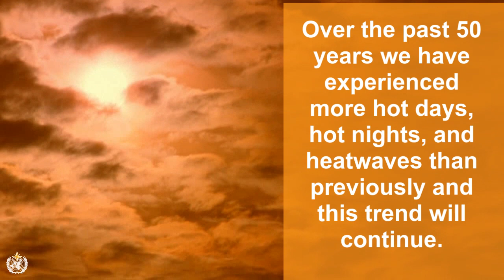Heatwave hits Europe - July 2019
See the news published on 25/07/19 by the World Meteorological Organization